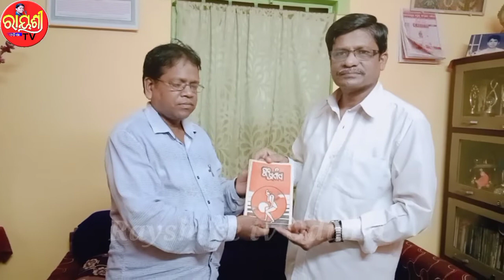Interview with writer and poet Abani Chandra Das.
ସାକ୍ଷାତକାରରେ ଆମ ସମୟର ତଥା ଆଗଧାଡ଼ିର ସାହିତ୍ୟିକ ଅବନୀ ଚନ୍ଦ୍ର ଦାସ / Interview with Abani Chandra Das.